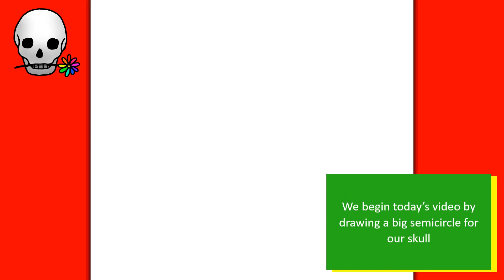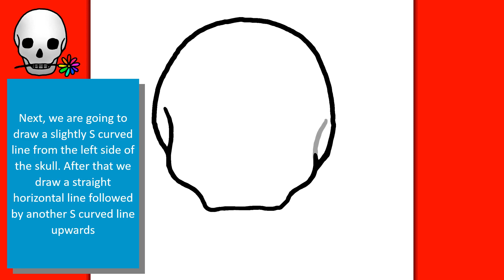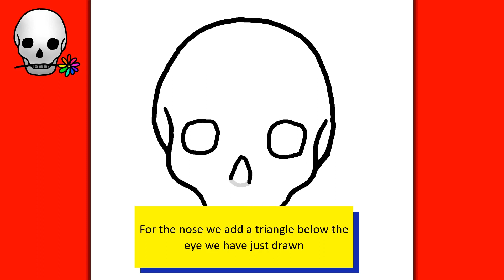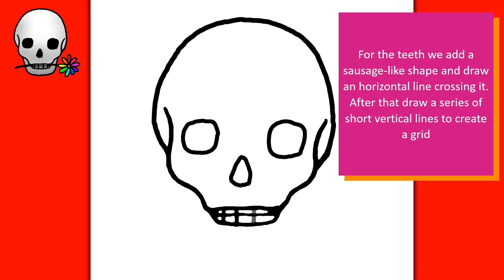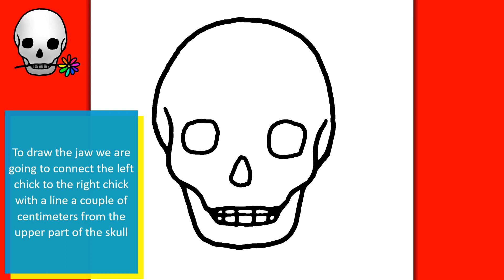HOW TO DRAW A SKULL | Easy drawings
Halloween is far away, but nothing can stop us from drawing a skull, isn't it? To make it prettier I even drew a flower in its mouth!